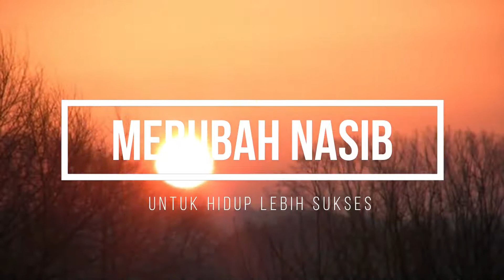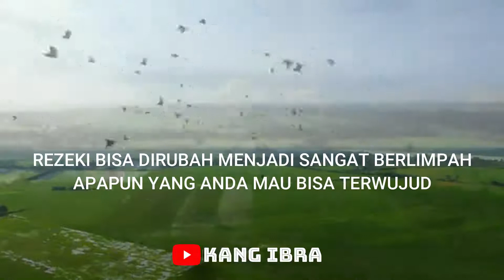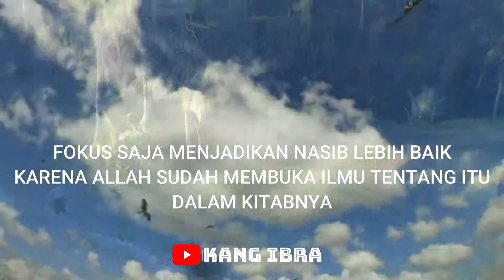HANYA DENGAN MENGUBAH INI KAMU AKAN JADI SUKSES BERLIMPAH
Sebuah motivasi dan solusi hidup, yang akan sanggup merubah nasibmu menjadi lebih baik dan lebih sukses